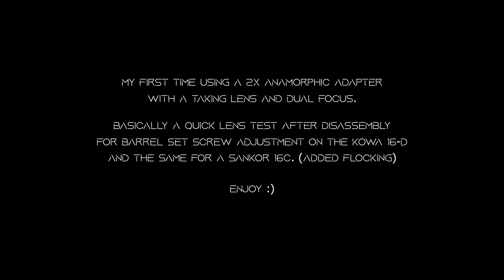Kowa 16-D & Sankor 16C - Helios 44M 58mm F2 - BMUMP12K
A short lens test for my first time using 2x anamorphic adapters from 16mm prjector lenses. Filmed on a blackmagic ursa mini pro 12k in 6:5 8k. Using a helios 44m 58mm as the taking lens.

Recorded: 1st April 2023